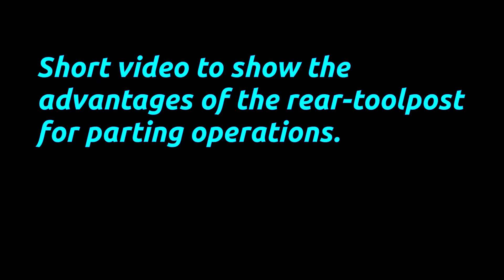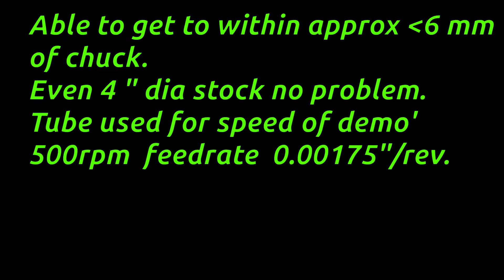Completed Reartoolpost.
Finished tool-post. Rear heel added to increase base area and clamp plate machined to pull blade in an clamp. This video is ust to show the advantages of using the post. Eliminates topslide and toolpost play. Inverted mount gives easy chip clearance. Completed project. Post consists of 2 welded blocks.